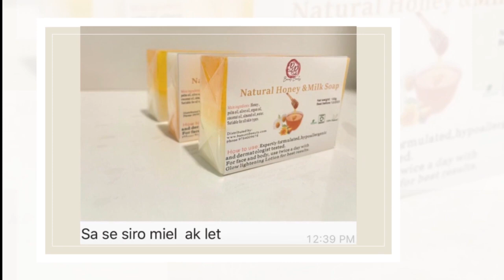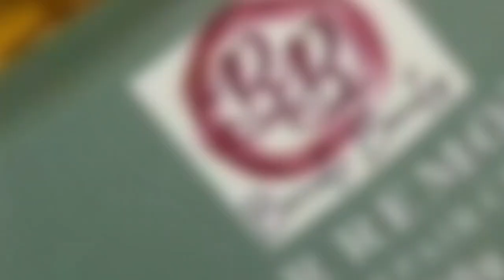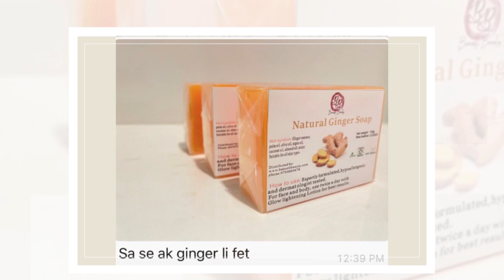Bon Mezanmi! fwa sa bagay sa resi tròp, lè konsa ak ki je lòt peyi gade nou?